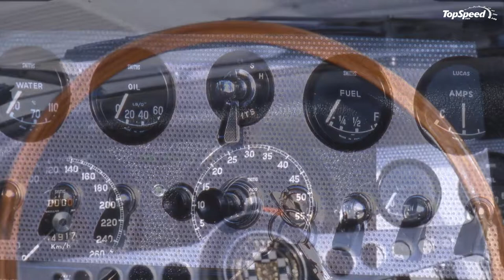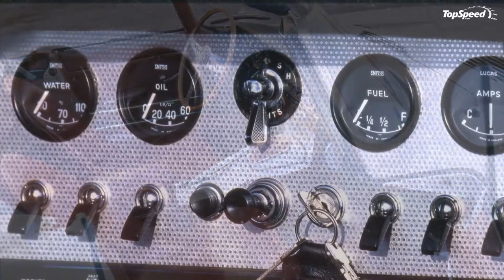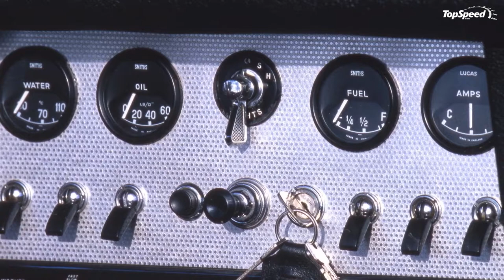1961 - 1968 Jaguar E-Type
When talking about cult icons, adjectives usually stream in an overwhelming fashion, making it hard to discern fact from fabrication. The Jaguar E-Type is one of these cars, earning an invitation to the Pantheon of motoring just as quick as the first journalists laid eyes on it. The long hood belied the size of the white two-door sports car as it was sitting on an exquisite animal print wall-to-wall. The public was elated, so much so that a second car was driven from Britain to Switzerland as Sir William Lyons, the company’s founder, was already receiving orders for the new ,,Big Cat’’.
Such was the initial impact of the E-Type that even the Italians, who were famed for putting together some of the most beautiful cars in existence, were left dumbfounded. One Italian in particular eulogized the styling of Jaguar’s new two-seater. His name? None other than Ferrari founder Enzo Ferrari, who is quoted to have said that the XK-E, as it was marketed in the USA, is "the most beautiful car in the world".
Despite of early reliability issues that pushed the debut date of the racing version further into 1962, the E-Type proved handy on race tracks around the world, especially the 12 lightweight chassis. Away from the track, the first E-Type, known as the S1, was built in far greater numbers, nearly 40,000 cars coming out of the Coventry-based plant between 1961 and 1968. The figure includes all variations, including the less fluid 2+2.
While the E-Type stayed in production until 1975, the S1 is the most distinguishable, as the latter versions lost the headlight covers as well as adopting larger fender flares, on the S3, that somehow messed with the original shape. This is mainly why the first iteration is also the most sought-after, with prices rising each year.
Continue reading to learn more about the 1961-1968 Jaguar E-Type.